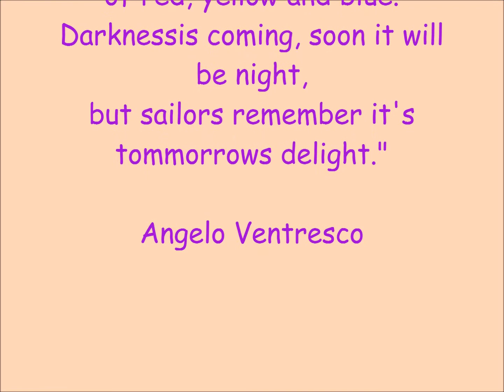April 17 sunset on AMI waters